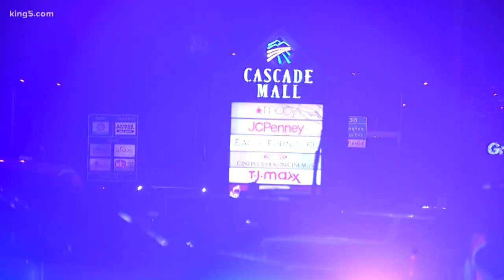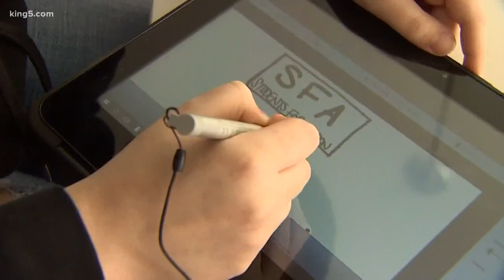Bellingham students to march in D.C.